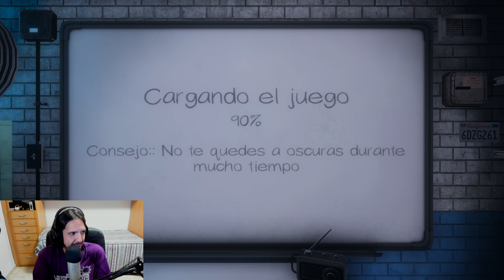Vicio fantasmagorico - #4 - Phasmophobia Gameplay Español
Phasmophobia (PC) en español

Phasmophobia es un juego en linea de horror psicológico cooperativo para 4 jugadores. La actividad paranormal va en aumento y depende de ti y de tu equipo utilizar todo el equipo de cazafantasmas a su disposición para reunir la mayor cantidad de evidencia posible.

Steam: Phasmophobia